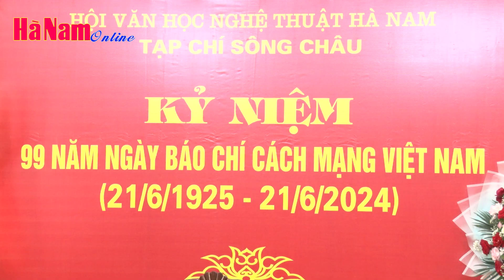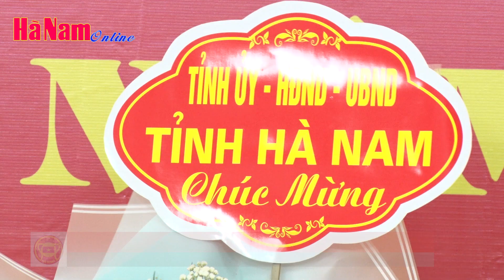Đồng chí Bí thư Tỉnh uỷ Lê Thị Thủy chúc mừng Đài PT TH tỉnh, Tạp chí Sông Châu